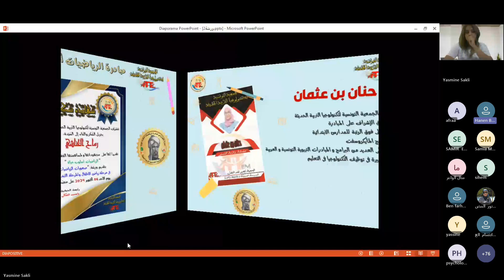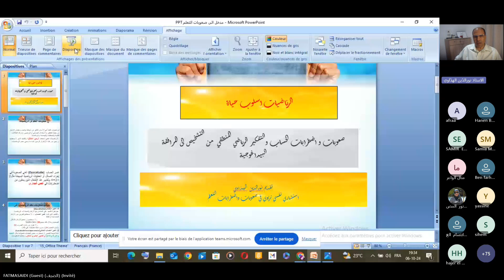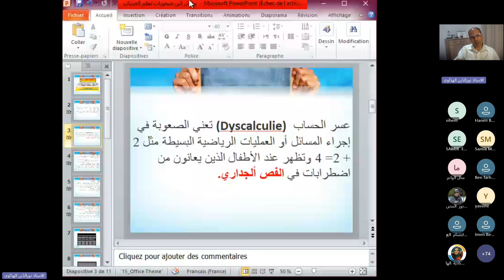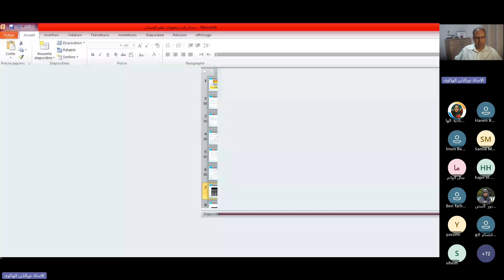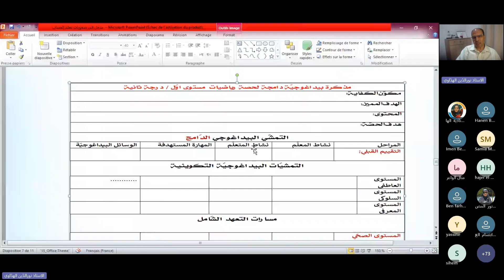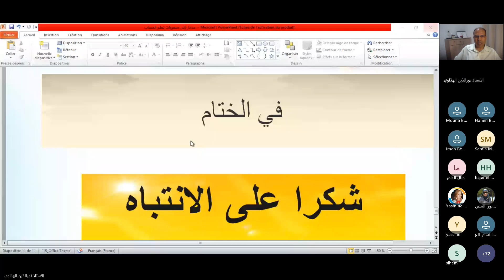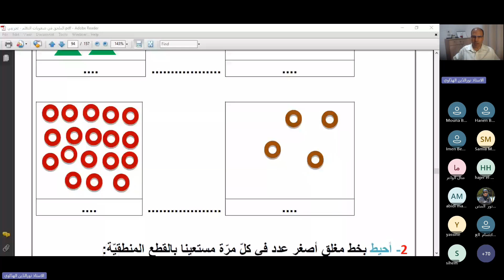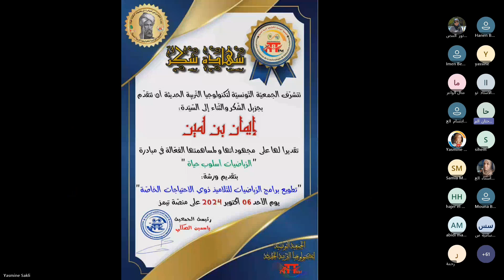الجزء الثاني من الورشة ال4 من مبادرة الرياضيات_أسلوب_حياة_attem من تقديم :مركز كفاءات البشرية Hupec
الجزء الثاني من الورشة الرابعة من مبادرة
من تقديم : مركز كفاءات البشرية Hupec
الأستاذة إيمان بن الأمين
و الخبير نوردين الهداوي
محاضر دولي
استشاري تربوي
مختص في علم النفس

التطويع برنامج الرياضيات لتلاميذ صعوبات التعلم